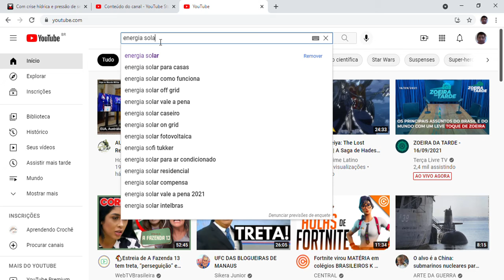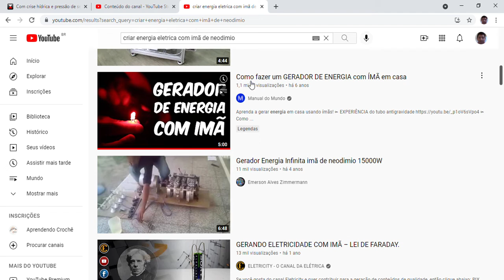Com crise hídrica e pressão de setores, governo reavalia fim do horário de verão